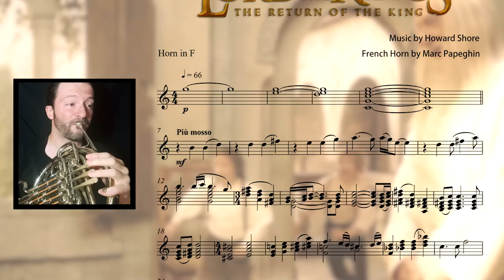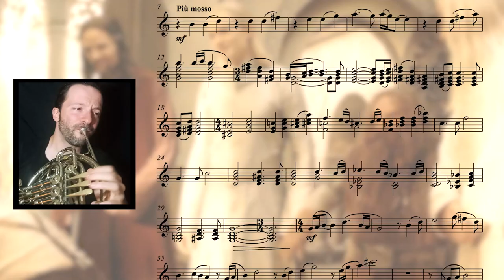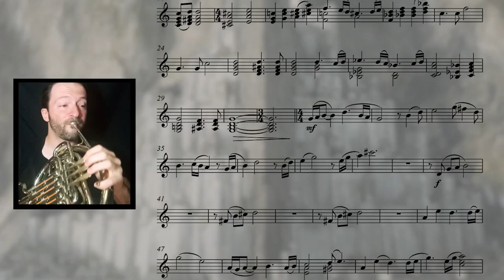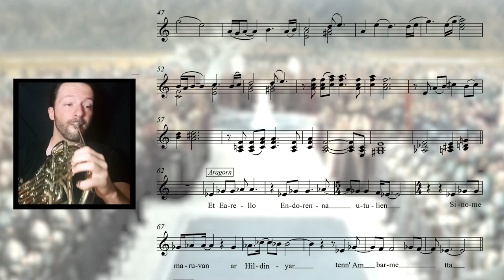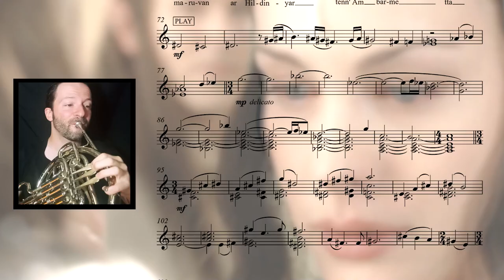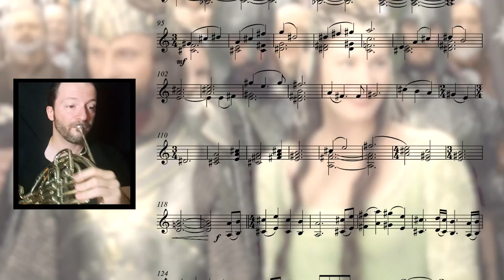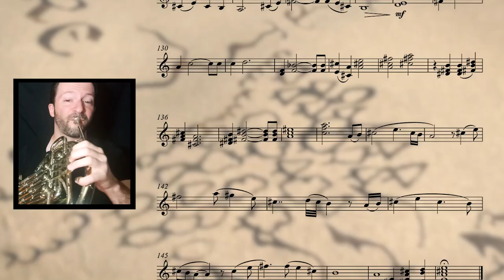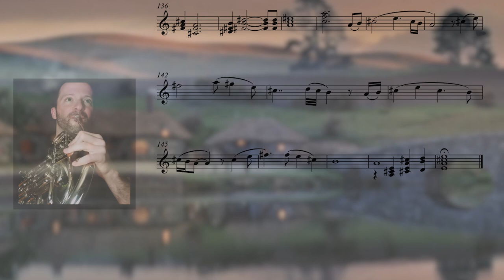The Return of the King - The Fellowship Reunited || French Horn Cover